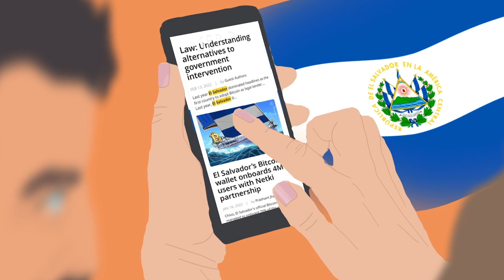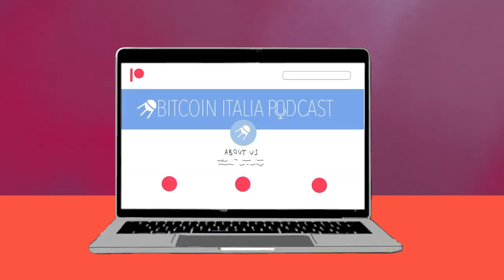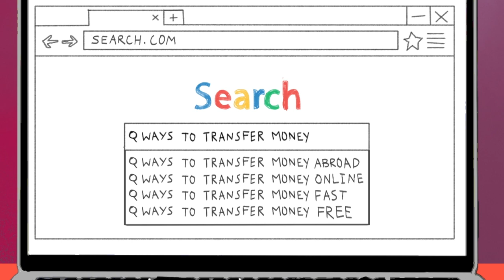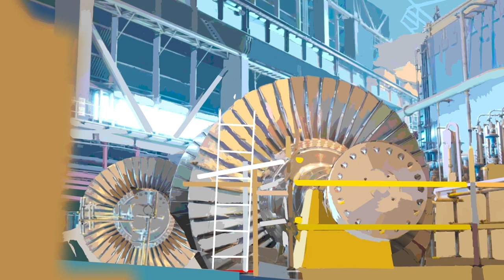How to survive 1 month in El Salvador using Bitcoin only | Crypto Stories Ep. 12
Two popular Italian podcasters decided to go to El Salvador and live there for one month, paying for everything only with Bitcoins.

Do you have an interesting story? Or did you hear a crazy story from a friend? Write it in the comments. We film the best of the stories!